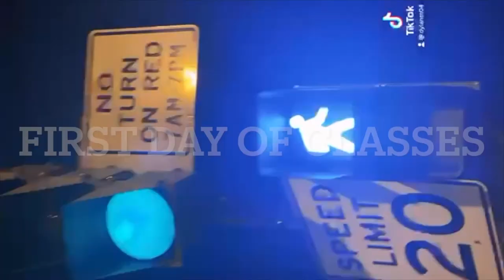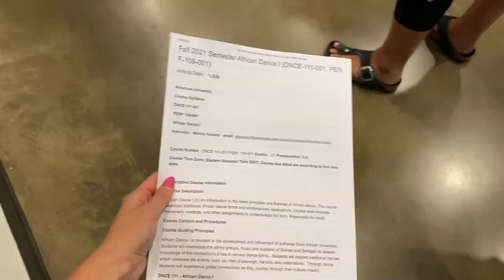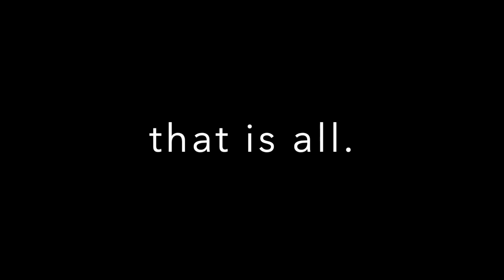first day of class! (freshman yr @ american university)